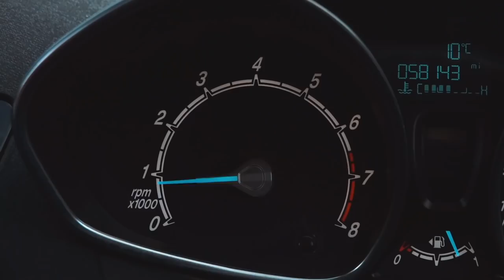AIRSPACE - One-Minute Short Film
AIRSPACE - One-Minute Short Film, filmed as our university assignment.

Actors (in order of appearance):
Sam Bartlett
Kayleigh Hughes
Vadim Szymański

Producer: Myles Head
Director: Jacob Martin
Camera operator: Tristan Eales
Sound design: Vadim Szymański
Editor: Martin Paseka

Based on a script written by Jacob Martin.
Special thanks to Coffi Co - Cardiff Bay.
Filmed as a part of our University project - University of South Wales, 2019.